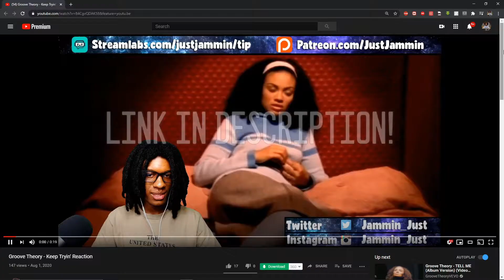FIRST TIME HEARING Jay-Z ft. Foxy Brown - Ain't No Nigga Reaction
Original Video -